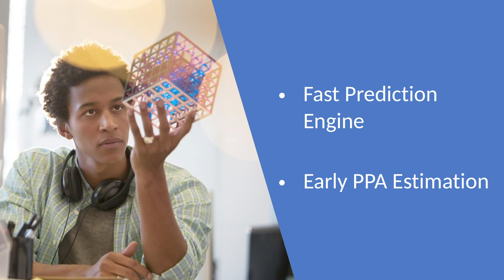Achieving Simply Better RTL | Synopsys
RTL Architect is the latest Synopsys innovation built on the Fusion Design Platform. Shankar Krishnamoorthy, senior vice president of engineering at Synopsys, explains how directly leveraging the same engines and algorithms as Synopsys’ world-class implementation and signoff solutions enables RTL Architect to deliver valuable insights into how architectural decisions can improve PPA, resulting in high-quality RTL designs.